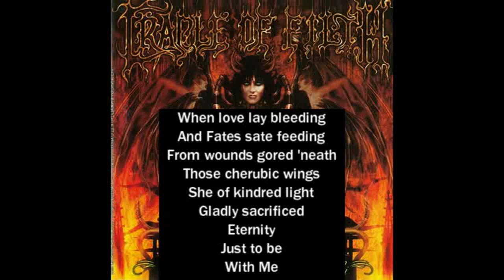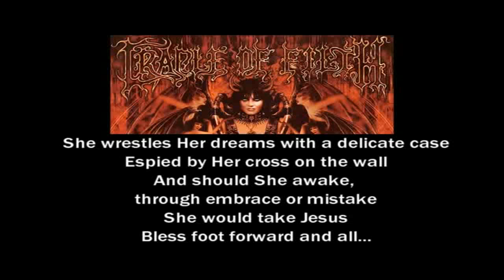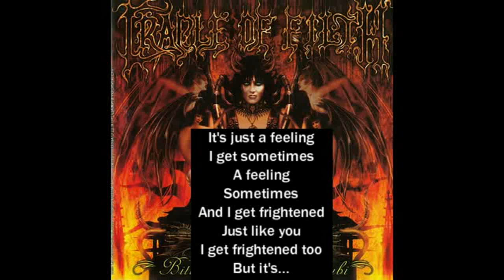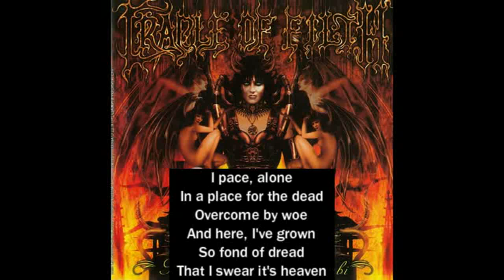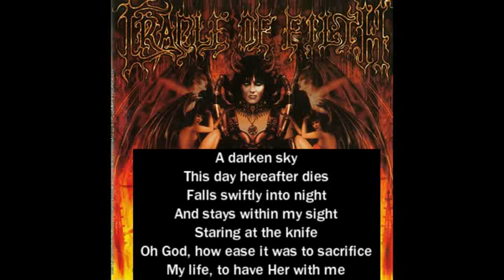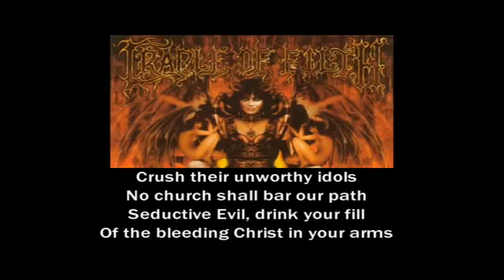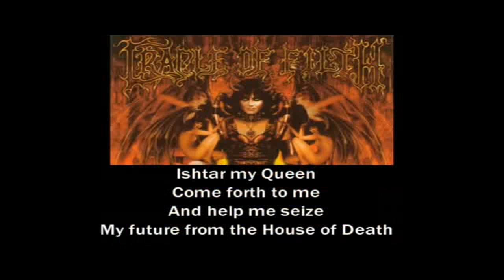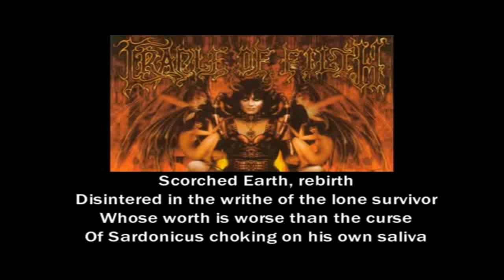Cradle Of Filth Bitter Suites To Succubi FULL ALBUM WITH LYRICS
1. Sin Deep My Wicked Angel
2. All Hope In Eclipse
3. Born In A Burial Gown
4. Summer Dying Fast
5. No Time To Cry
6. The Principle Of Evil Made Flesh
7. Suicide And Other Comforts
8. Dinner At Deviant's Palace
9. The Black Goddess Rises II
10. Scorched Earth Erotica

- I do not own this album.
- I have not any kind of profit.
- I make lyrics for fun and better understanding of music.